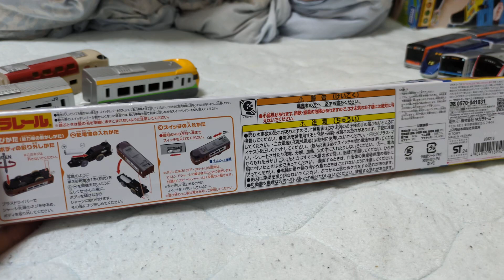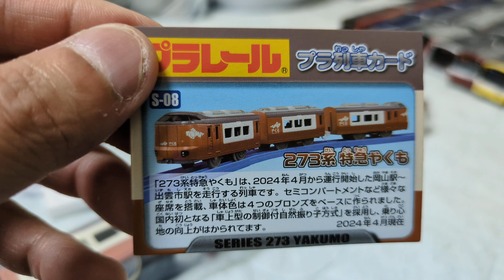プラレールのやくも２７３系をゲット出来ました❗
今日たまプラーザビッグカメラでプラレールのやくも２７３系をゲット出来ました❗
今回発売したのはＳ-08番でＥ2系が廃盤となりやくも２７３系9月に発売しましたが買えて良かったです❗